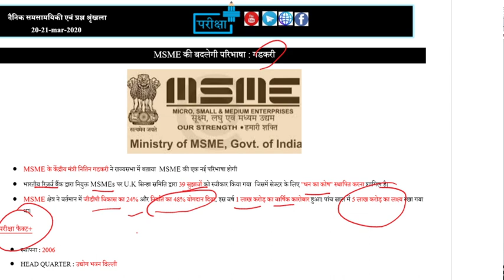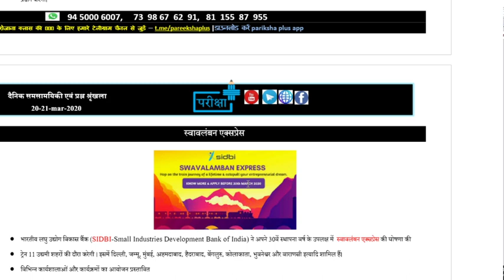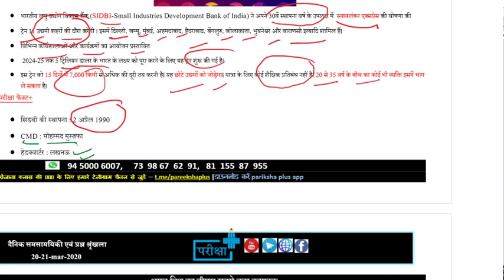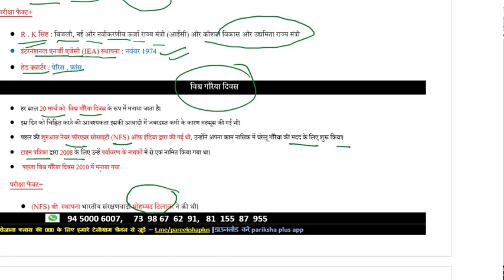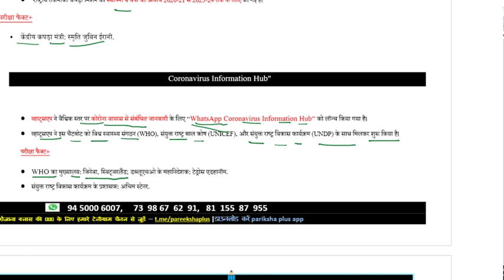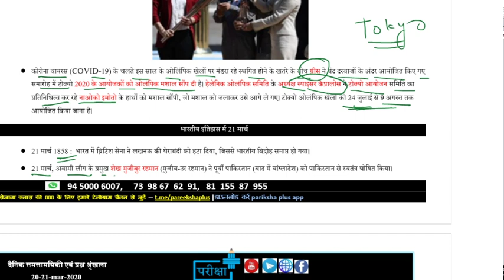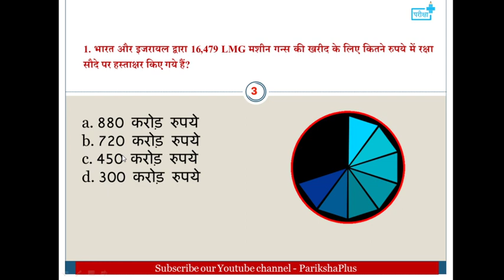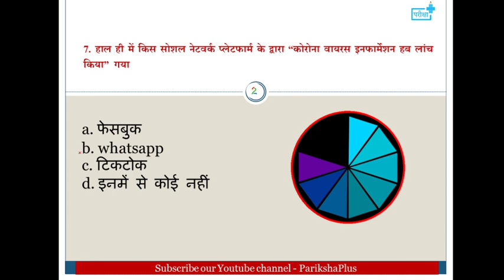20-21 MARCH CURRENT AFFAIRS | daily current affairs | important current questions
#20-21_march_current